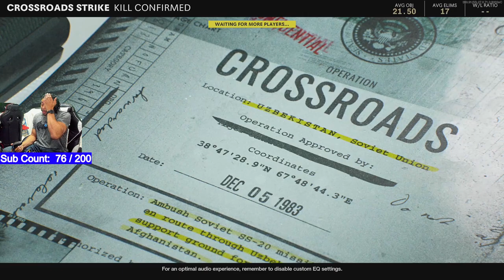CALL OF DUTY BLACK OPS COLD WAR - KILL CONFIRMED ON CROSSROADS STRIKE WITH AK-74U - 30 PLUS KILLS